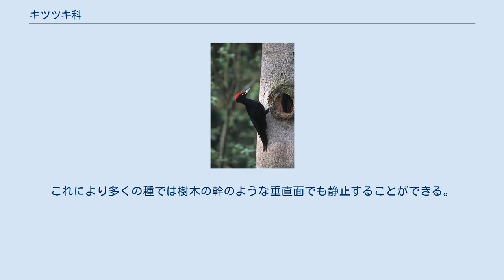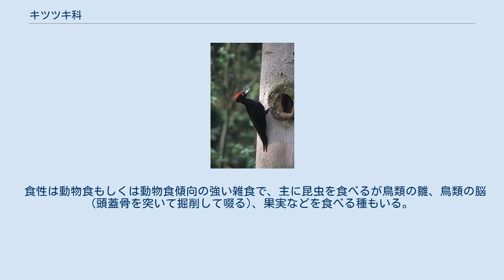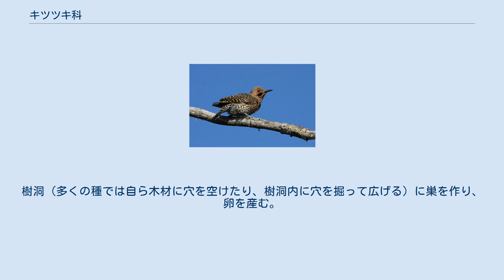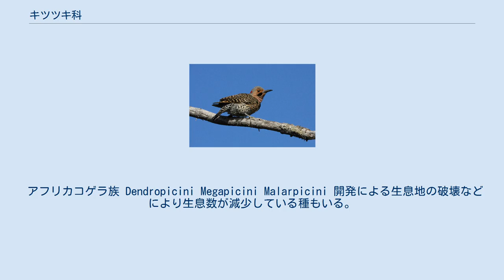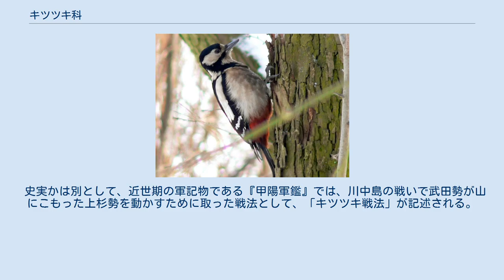キツツキ科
キツツキ科（きつつきか、Picidae）は、鳥綱キツツキ目の科である。
キツツキ（啄木鳥）あるいは古語でケラ（啄木鳥）と呼ばれる。
 北アメリカ大陸、南アメリカ大陸北部および南部、ユーラシア大陸、イギリス、インドネシア、キューバ、スリランカ、日本、フィリピン 最大種はテイオウキツツキで全長53cm。
 第1、第4趾が後方（第1趾が退化している種もいる）に、第2、3趾が前方にある対趾足である。
第4趾は側面に可動できる。
 趾には湾曲した鋭い爪が生える。
また、尾羽の羽軸も丈夫に発達している。
これにより多くの種では樹木の幹のような垂直面でも静止することができる。
頑丈な尾羽は木を登るときにも補助的に使っており、このような尾羽や体幹を利用したロコモーションを木登りといいキバシリ科などの鳥類にもみられる（収斂進化）。
 嘴は非常に硬質で細長く、ほぼ真っ直ぐに伸びており、他種よりも硬いものを突いて穴を開けるのに適した構造となっている。
 卵の殻は白い。
 森林、草原などに生息する。
多くの種は渡りは行わず、一定の地域に縄張りを形成し周年生息する。
 その名の通り木を突いて穴を開ける行動で知られ、毎秒およそ20回もの速度で嘴の尖った先端を打ち付けて掘削する。
 食性は動物食もしくは動物食傾向の強い雑食で、主に昆虫を食べるが鳥類の雛、鳥類の脳(頭蓋骨を突いて掘削して啜る)、果実などを食べる種もいる。
木の中や割れ目にいる獲物を舌を伸ばして捕食する。
この舌の収納のため、舌が頭骨を回り込むような形で収納されているなど、独特な形状を持ち、硬いものを突く際の衝撃から脳を保護する役目も担っている。
 また、一部の種では飛翔しながら飛翔している昆虫も食べる。
鳴き声を挙げたり、木を嘴で叩いて求愛（ドラミング）する。
キツツキは木を叩く音に由来するとする説もある。
漢字表記の「啄木鳥」は「木をついばむ‹啄ばむ›鳥」の意。
樹洞（多くの種では自ら木材に穴を空けたり、樹洞内に穴を掘って広げる）に巣を作り、卵を産む。
雌雄交代で抱卵・育雛を行う。
 キツツキ科はミツオシエ科 Indicatoridae と姉妹群であり、合わせてキツツキ下目 Picides（またはキツツキ上科 Picoidea）を構成する。
 キツツキ科はアリスイ亜科 Jynginae・ヒメキツツキ亜科 Picumninae・ヒスパニオラヒメキツツキ亜科 Nesoctites・キツツキ亜科 Picinae の4亜科に別れ（以前はヒスパニオラヒメキツツキ亜科をヒメキツツキ亜科に含めた3亜科だった）、属数・種数のほとんどはキツツキ亜科である。
キツツキ亜科には3つの族があるが、そのほかに系統的に独立した2属がある。
 属と種数は国際鳥類学会 (IOC) より。
30属225種がからなる。
 アフリカコゲラ族 Dendropicini Megapicini Malarpicini 開発による生息地の破壊などにより生息数が減少している種もいる。
 前近代から「舌が長い鳥」として認識されており、江戸期の『和漢三才図会』第42巻に、和名「牙良豆豆木（ケラツツキ）」と共に（舌長と）記述が見られる。
 日本では、「ケラが頭（上）で鳴くと天気が悪くなる」とする類の俗信が、青森県・秋田県・群馬県・岐阜県・福井県・和歌山県に見られる（鈴木棠三 『日本俗信辞典 動物編』 角川ソフィア文庫、2020年、258頁。）。
また、「赤土で包んで焼くと、中で黒い粉になるから、1週間ほど飲むと頭痛が治る」（石川県）、「キツツキの黒い粉は肺結核の薬になる」（高知県）とする俗信があり（前同 258頁）、青森県三戸郡では、「デデッコッコ（キツツキ）は井戸神の御使いゆえ、中に入れる」とする（前同 258頁）。
 史実かは別として、近世期の軍記物である『甲陽軍鑑』では、川中島の戦いで武田勢が山にこもった上杉勢を動かすために取った戦法として、「キツツキ戦法」が記述される。